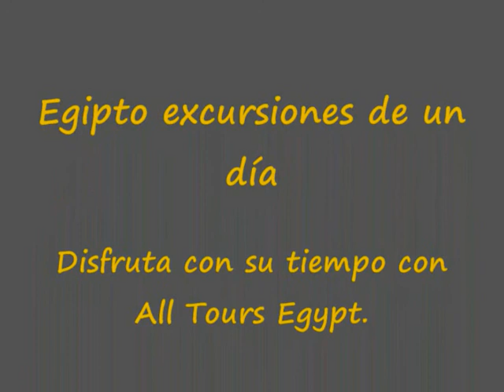Egipto excursiones de un día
All Tours Egypt te ofrece Egipto excursiones de un día para disfrutar de hacer muchas excursiones por un día en Egipto. Puedes hacer Egipto excursiones de un día en las ciudades más importantes como excursiones en El Cairo, excursiones en Luxor, excursiones en Aswan, excursiones en Hurghada, excursiones en El Gouna, excursiones en Sharm El Sheikh, excursiones en Marsa Alam, excursiones en Taba y excursiones en Dahab. Además hay muchas actividades que puedes hacer en Egipto excursiones de un día. Haces con All Tours Egypt muchos tours en Egipto y disfrutas de la magia y la belleza de Egipto. No pierdes esta fabulosa oportunidad y reservas Egipto excursiones de un día con All Tours Egypt.

Disfrutas con All Tours Egypt de excursiones en El Cairo y haces muchos tours en El Cairo como tours El Museo Egipcio en El Cairo. Visitas el Museo egipcio en el centro de El Cairo o la Plaza de Tahrir. El Museo egipcio contiene a 120.000 piezas históricas, momias reales y manuscritos antiguos. También puedes ver en el Museo egipcio los tesoros del Rey Tutankamón. Además vas a saber la historia de las piezas maestras que afectaron en la historia egipcia. Y vas a sacar fotos memorables en este maravilloso tour para recordarlo siempre en tu vida.

También All Tours Egypt te ofrece excursiones en Aswan como tours La Alta Presa y El Templo de Filae en Aswan. La Alta Presa fue construido en 1970. Su función principal es proteger Egipto de las inundaciones anuales. Y el templo de Filae estaba dedicado a la Diosa Isis. En este tour vas a disfrutar de saber más sobre la historia de los faraones egipcios. Y vas a disfrutar de sacar fotos memorables en estos lugares turísticos en Aswan. También vas a hablar con los egipcios amables que viven en Aswan. No pierdes tiempo más y reservas Egipto excursiones de un día con All Tours Egypt.

Además All Tours Egypt te ofrece excursiones en Hurghada como excursión Barco de Cristal en Hurghada. Descubres la belleza del Mar Rojo durante excursión Barco de Cristal en Hurghada. Y disfrutas de los arrecifes de coral y de los peces coloridos increíbles en las profundidades del Mar Rojo. También disfrutas de ver la belleza del agua clara en el Mar Rojo. En este maravilloso tour vas a sacar fotos inolvidables de los diferentes tipos de los peces coloridos y de los arrecifes coralinos también. Ciertamente vas a disfrutar mucho de este fabuloso tour y vas a repetir este tour otra vez con All Tours Egypt. No piensas más y reservas Egipto excursiones de un día con All Tours Egypt.

Si está interesado en saber más acerca de Egipto excursiones de un día presione los siguientes enlaces:

Tours en Luxor

Tours en Sharm El Sheikh

Tours en Dahab

Atentamente
Eman Osama